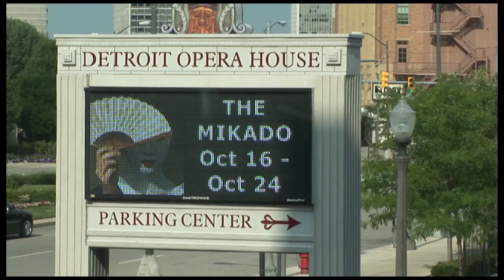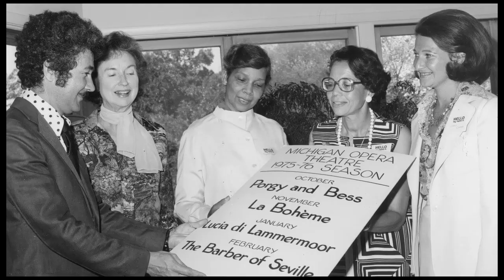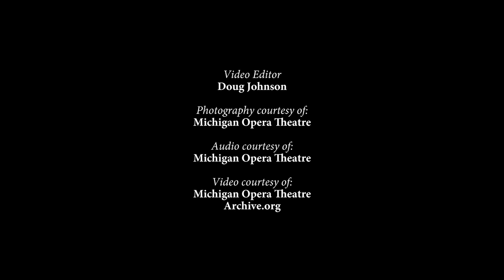NEA Opera Honors: Tribute to David DiChiera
Introduction to the career and influence of general director David DiChiera, 2010 NEA Opera Honors recipient. DiChiera is the only general director in the nation to have founded and led two opera companies: Opera Pacific and Michigan Opera Theatre. During his tenure as chairman of Opera America he was instrumental in launching the Opera for the '80s and Opera for a New America programs.